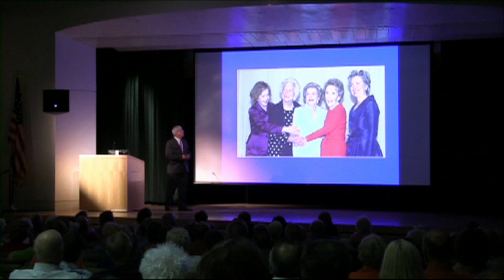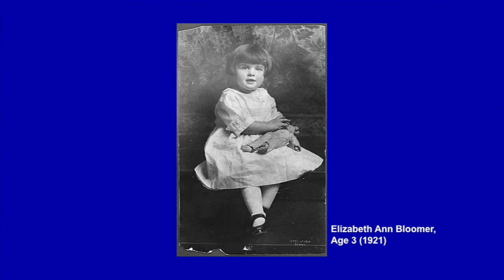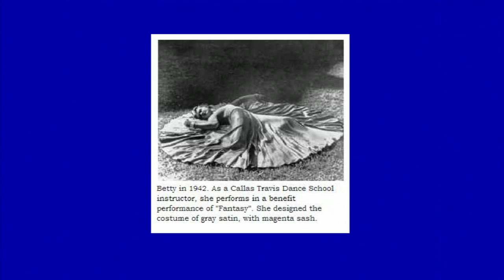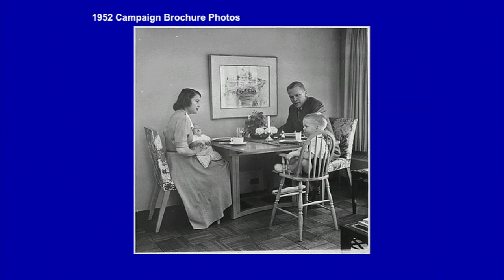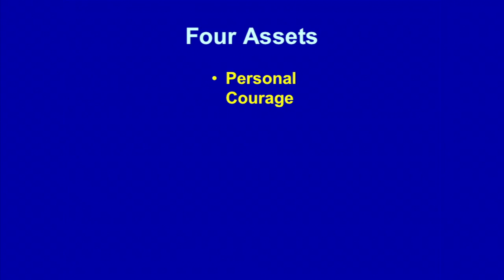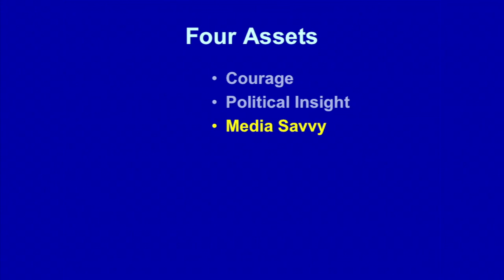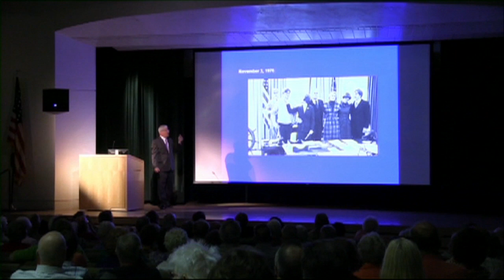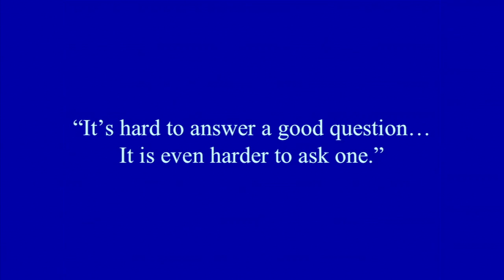John Robert Greene Betty Ford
Betty Ford is known for her battles with breast cancer and substance abuse. But perhaps even more than these struggles, says biographer John Robert Greene, she is remembered as a paragon of candor and courage, an outspoken first lady whose public positions did not always conform to those of her husband.

John Robert Greene is the Schupf Professor of History and Humanities at Cazenovia College and author of Betty Ford: Candor and Courage in the White House.

Co-presented with The Kansas City Public Library.